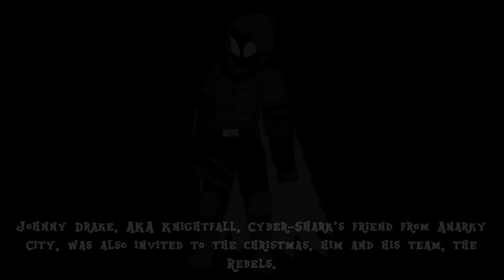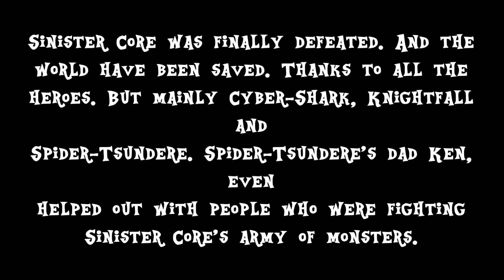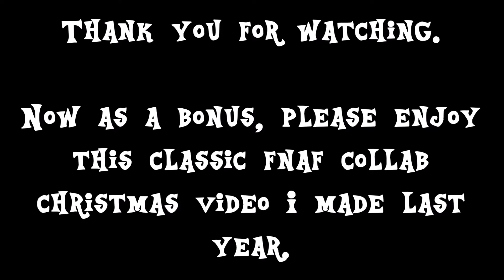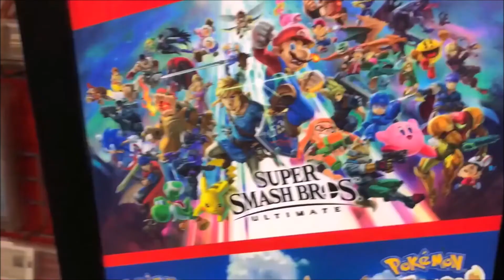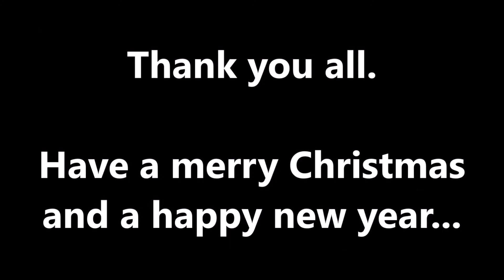Alvaxerox's christmas video 2020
Hello. Sorry guys. No fnaf part 4 preview today. But instead, chistmas is coming. And we only have a few days left. I'm so excited. Christmas. the best time of the year. So enjoy what I have in store for you.